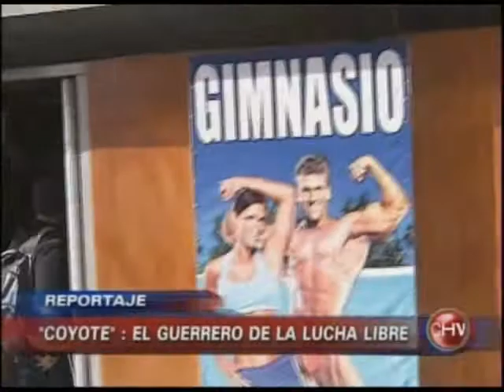RLL - REPORTAJE DE CHV A REVOLUCIÓN LUCHA LIBRE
Reportaje de el canal Chilevisión a nuestra agrupación Revolución Lucha Libre donde compartió y recordo momentos con todo Chile.